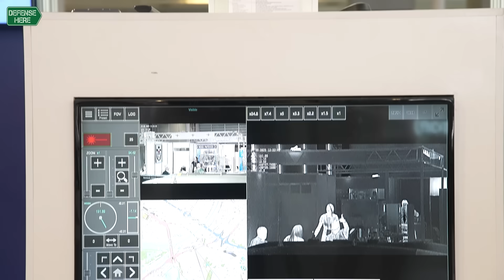VLATACOM showcased its latest solutions at PARTNER 2025 exhibition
The Serbian technology and research company VLATACOM Institute participated in the PARTNER 2025 Defence Exhibition, held in Belgrade from September 23 to 26, 2025. During the event, Mladen Nijemčević, Deputy CEO of VLATACOM Institute, shared insights with Defensehere.com about the company’s activities and areas of expertise.

VLATACOM is recognized as a leading Serbian manufacturer and system integrator in government security technologies, operating across fields such as secure ICT, cryptography-based electronics, border control, biometrics, and multi-sensor integration. The company combines hardware and software development with applied research to deliver tailored security and surveillance solutions.

Established as Serbia’s first private R&D institute in the field of ICT in 2015, VLATACOM invests around 25% of its annual gross income in research and development. Its 150 experts, including PhD holders and university professors, focus on developing high-security systems for both domestic and international clients, including e-ID platforms, over-the-horizon radar, safe city solutions, and biometric systems.

VLATACOM’s systems and management processes are certified under ISO 9001, ISO 27001, ISO 20000-1, and ISO 14001 standards. The institute maintains long-term partnerships in Southeast Europe, Africa, Asia, and Latin America, emphasizing innovation, education, and global cooperation in the field of information and communication security.